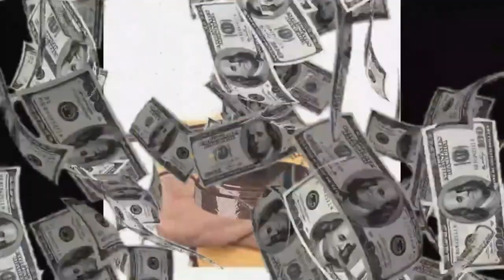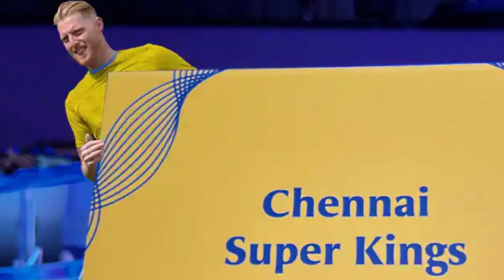IPL 2023 Auction के 5 सबसे महंगा 🤑🤑 Players||Crick Edge